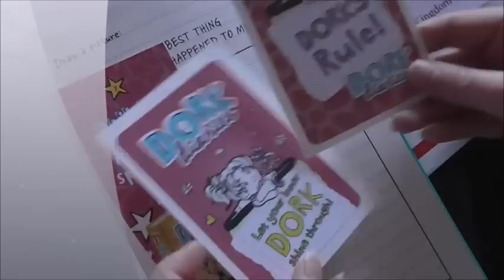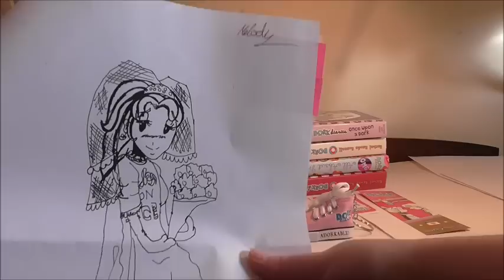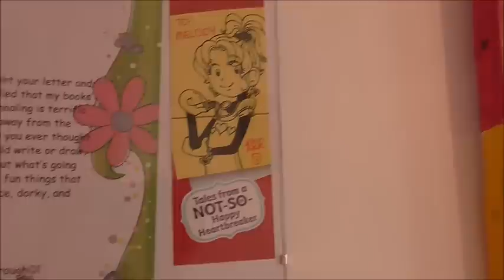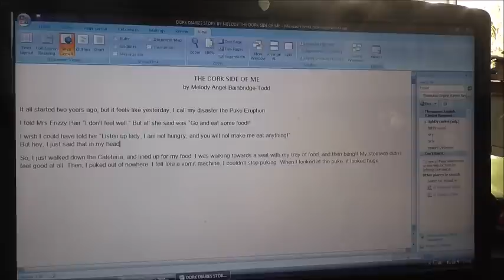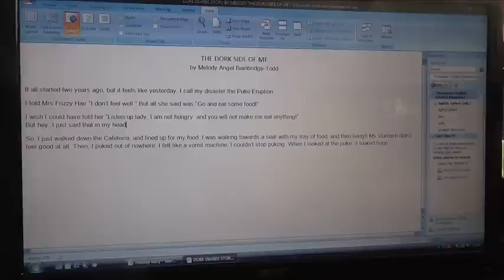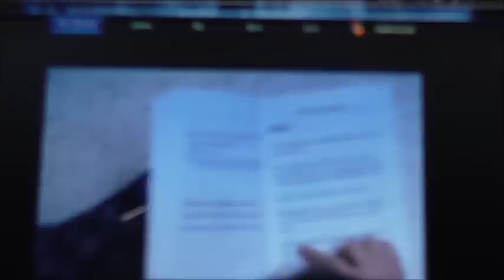RACHEL RENEE RUSSELL FAVOURITE AUTHOR DORK DIARIES MELODY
Melody hated reading in state school. Now thanks to clever author, Rachel Renee Russell, she LOVES READING! Wow, I still cannot believe she sent Melody a book for her birthday. We cannot wait to see the Dork Diaries film, which comes out in 2016. Thank you Rachel, you win BEST AUTHOR AWARD for making reading fun!